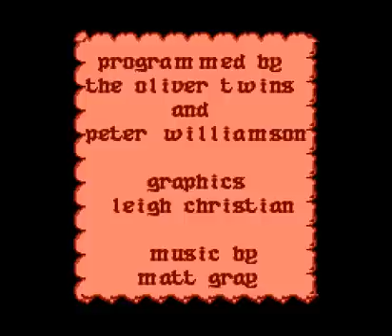NES Longplay [750] The Fantastic Adventures of Dizzy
Played by: Lemmy556

There are 3 versions of this game for NES.

This is the USA Aladdin Compact Cartridge(RED) version which has more stars (250) and items. -